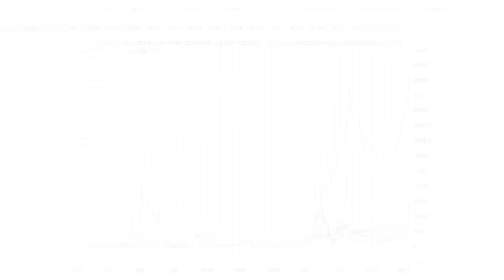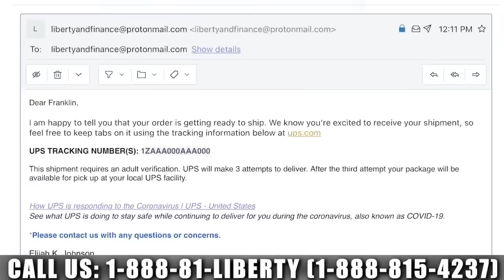2nd Phase Of Crash Has Started | Bob Moriarty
The 2nd phase of the crash started late September, says Bob Moriarty, marine, naval aviator, and financial author. He says with the Israel-Hamas conflict heating up, things could get worse rapidly. "We are in a very scary situation. And is it going to affect the financial markets? Absolutely."

WEEKLY SPECIALS:
1 oz Silver Morgan ROUNDS @ $2.09 over spot
1/2 oz Gold Eagle coins @ $115.00 over melt

Get On-demand Recorded Access to The Rule Symposium on Natural Resource Investing 2023 for only $329.00 – this includes access to 90+ presentations all available until 31 Dec. 2023:

INTERVIEW TIMELINE:
0:00 Intro
2:00 Israel conflict
6:00 Financial consequences
12:38 2nd phase of stock crash
16:40 Gold & silver
22:40 Chicken story
25:00 Last thoughts